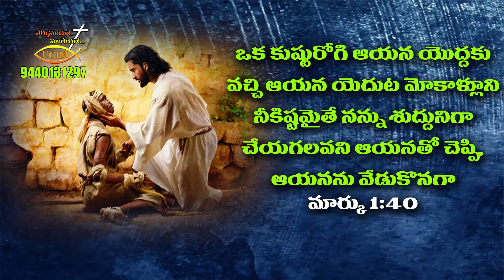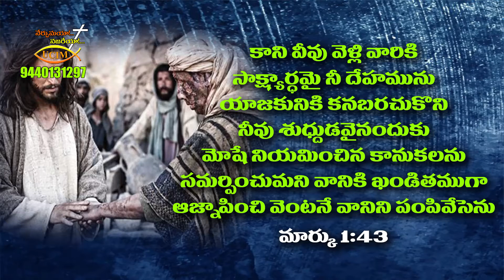కనికరము గల క్రీస్తు _PART-2//BISHOP K.R.SINGH//